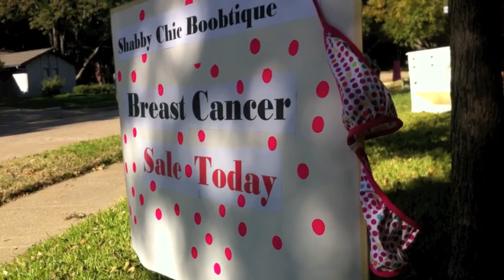Jill Burt's Boobtique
Breast cancer survivor Jill Burt held her Boobtique at her Canyon Creek home Oct. 29, selling all kinds of vintage finds to benefit Susan G. Komen for the Cure.